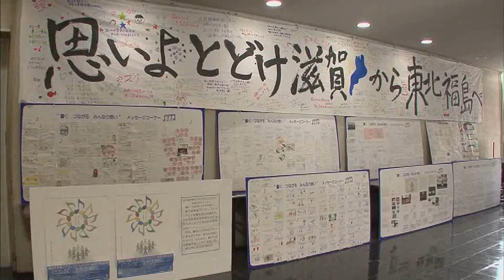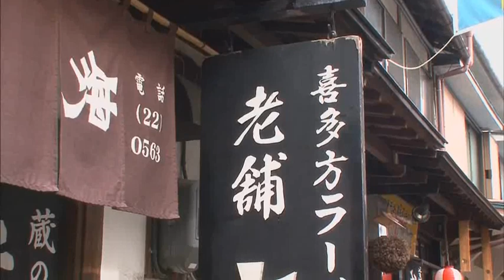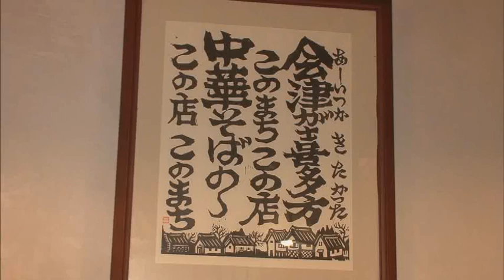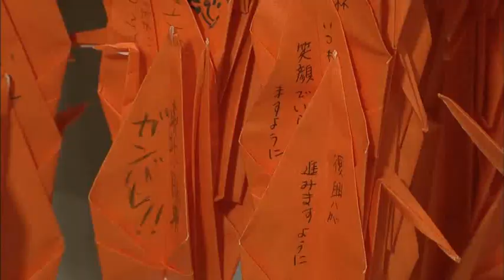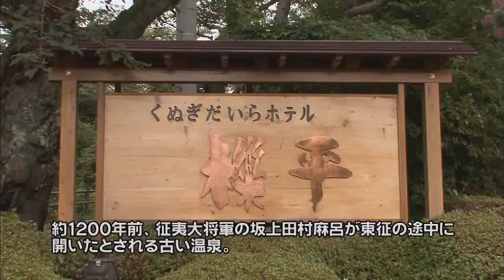県政週刊プラスワン（10月6日放送分）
「秋だ。福島へ行こう！～『ふくしまから　はじめよう。』応援ツアー後編～」
復興に向けてがんばる福島へのエールを込めて福島の観光と食の魅力を紹介。また、滋賀県から福島県に派遣されている職員の活動の様子など、滋賀と福島の絆についてもお伝えします。